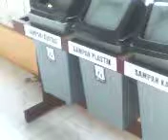Tempat Sampah di SMK N 2 Kebumen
Tempat Sampah di SMK N 2 Kebumen sangat bermanfaat untuk menjaga kebersihan lingkungan. Bapak, ibu, karyawan, karyawati serta Para siswa selalu membuang sampah pada tempatnya. Karena semua penuh dengan tanggung jawab dan menjaga kebersihan sehingga lingkungan SMK N 2 Kebumen kelihatan bersih dan nyaman.